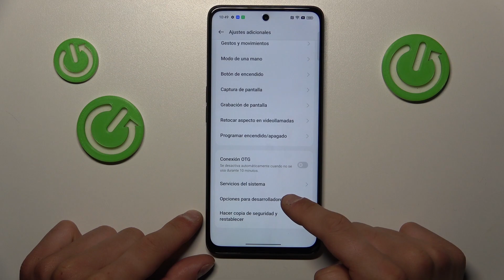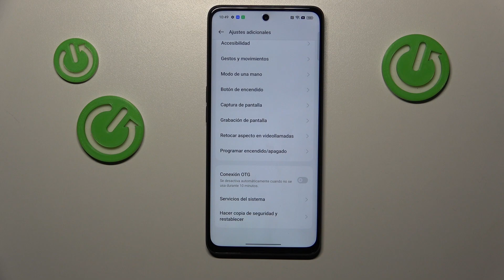Cómo activar las opciones para desarrolladores en OPPO F23 - modo desarrollador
En este video, descubrirás cómo activar las opciones para desarrolladores en tu OPPO F23 y desbloquear un conjunto de funciones avanzadas y herramientas de personalización. Te guiaré paso a paso a través de la configuración de tu dispositivo para acceder a las opciones para desarrolladores, que incluyen ajustes de rendimiento, opciones de depuración USB, simulación de ubicación y muchas más. Estas opciones están diseñadas para brindarte un mayor control sobre tu dispositivo y permitirte optimizar y adaptar tu experiencia de uso según tus necesidades y preferencias. Aprovecha al máximo tu OPPO F23 con estas poderosas funciones para desarrolladores.

Cómo activar opciones para desarrolladores en OPPO F23
Acceder a configuración avanzada en OPPO F23
Desbloquear funciones de desarrollador en OPPO F23
Personalización y optimización en OPPO F23